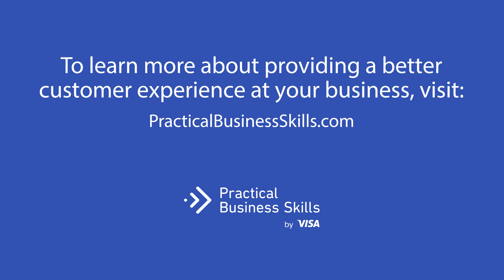Client Service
How to cater to prospective and existing customers needs